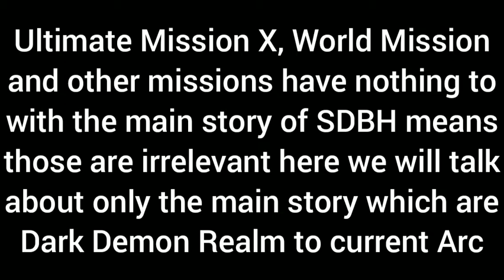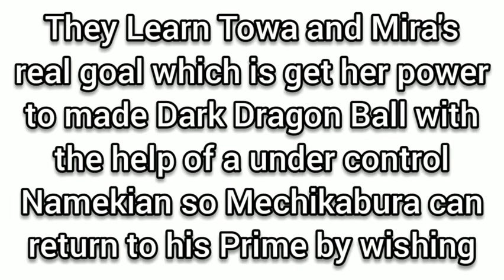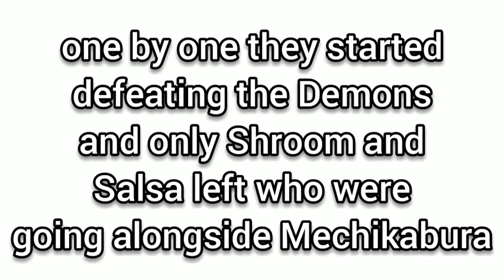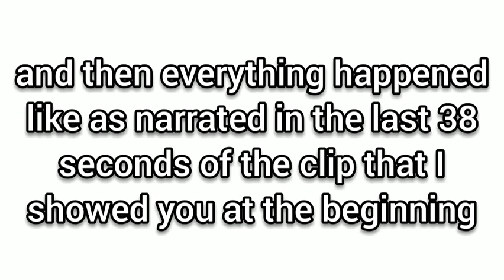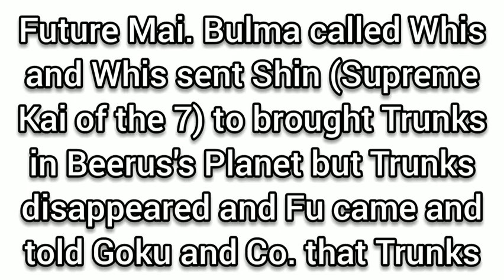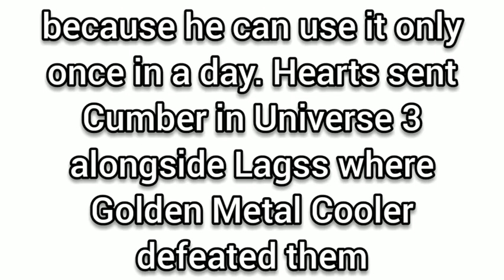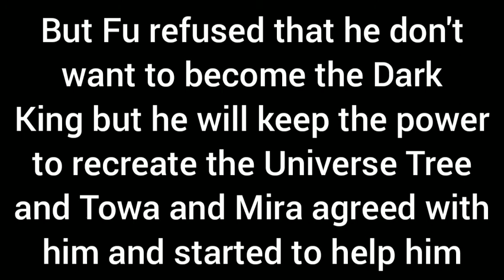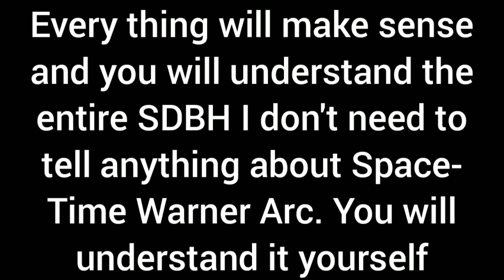Super Dragon Ball Heroes Explained (Dark Demon Realm to Universe Creation Arc)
Hi guys in this video I explained the history alongside entire SDBH from Dark Demon Realm to Universe Creation Arc. Now appearance of every character coming out of nowhere will make sense and you'll also understand everything, you can show it to those who says SDBH Story don't make any sense but also my channel got the community post option from now on and I can give details even without making a new videos. I hope you will enjoy this video.

Other Links are given Bellow.